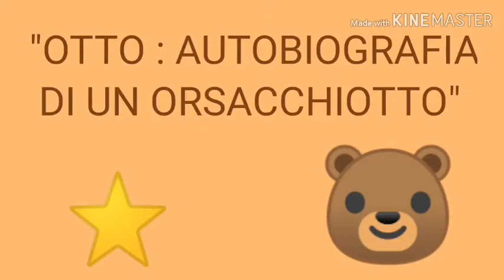"Amicizia oltre ogni confine-Otto:autobiografia di un orsacchiotto" Scuola Primaria XXV Aprile 2B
Per non dimenticare, bisogna iniziare  dai più piccoli. ⭐⭐⭐
Insieme agli alunni della scuola primaria XXV Aprile, classe 2 B, Otto ha raccontato la sua storia. Due bambini che vengono divisi ma si ritrovano da adulti.
L'amicizia vera e sincera non ha confini o fili spinati. 🌹🌹🌹🌹